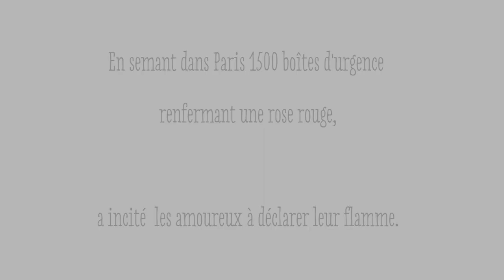Saint Valentin 2014 à Paris avec Lajoiedesfleurs.fr : "En cas de coup de foudre, brisez la glace"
Cette dernière Saint Valentin fut la plus romantique de toute grâce à Lajoiedesfleurs.fr ! Pas moins de 1500 roses rouges ont été disséminées dans la capitale, dans de petite boîtes de la même teinte, destinées à n'être ouvertes qu'en cas de coup de foudre ! Les plus timides comme les plus fougueux ont pu briser la glace avec élégance et révéler leurs sentiments à l'être aimé. Une Saint Valentin fleurie à souhait qui laissera un souvenir inoubliable aux amoureux du jour.